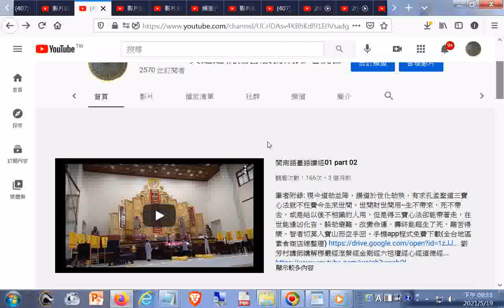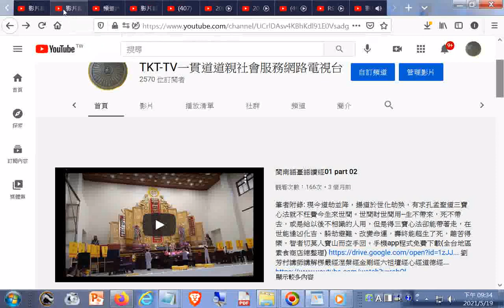TKT TV一貫道道親社會服務網路電視台 YouTube20210519頻道+播放清單一小部分01